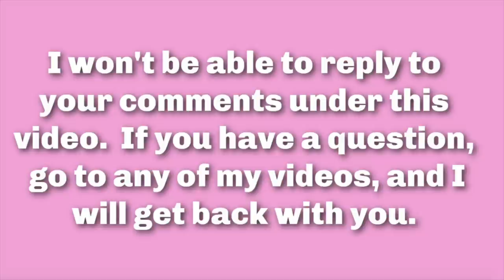July 2021 Favorites - Around the House (Lifestyle)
*GIVEAWAY CLOSED* We haven't been getting out much, so today I will be sharing my July 2021 favorites around the house. One of these Sundays I will have a makeup favorites. I was unable to put in timestamps, but I list everything in order, in the "show more" section under the video. Be sure to share your favorites with me.

Microfiber Towels I bought these too, and love them

Pot Holders

*Timeless Vit. C 10%, E, & Ferulic Acid 0.5 oz. or 1 oz.  - $5.00 off any purchase of $14.95 + (excludes Accessories and Beauty Box).

Readers
Kathy's 5 pair $15.95
Viewer - 4 pair 19.95
Viewer best 19.95 4 pair

At Target 11 ounces 9.99 then can add boosters for 2.99 each

Elevation Advantage Bars - at Aldi

TV
The Repair Shop -  Netflix
Home Town - Discovery
Lottery Dream House - Discovery
Yellowstone on Peacock+

IT Cosmetics Celebration Foundation Illumination in light QVC deal with brush

I film with an iPhone 8